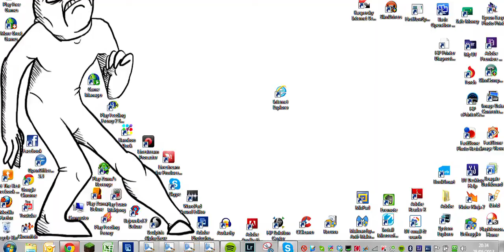simply Drifty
song - Fatboy Slim   Don

i do not claim the rights to any song used in this video